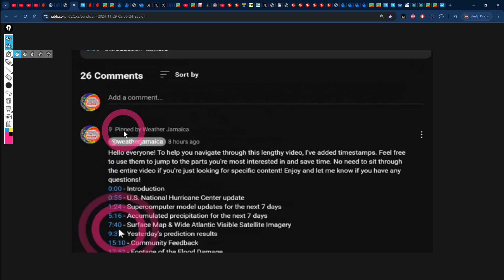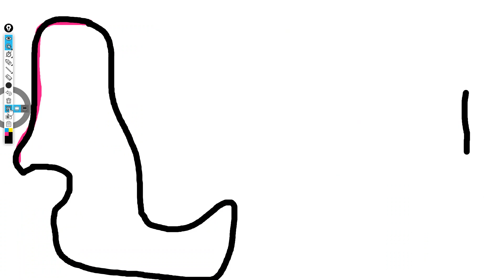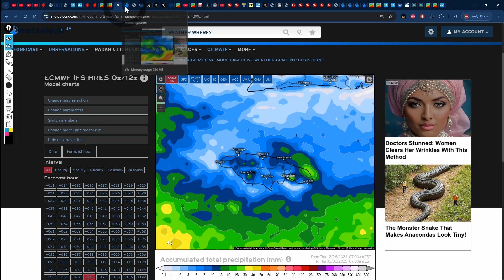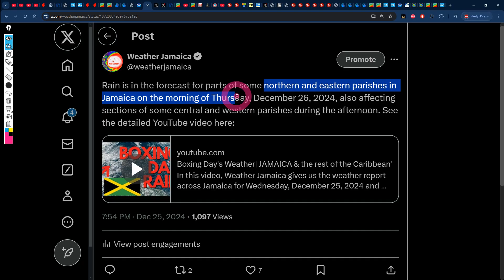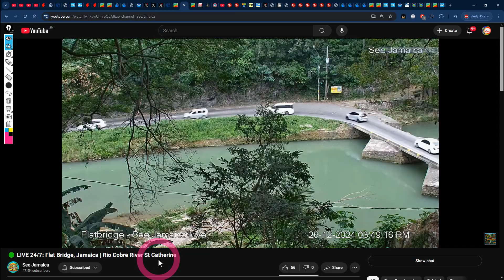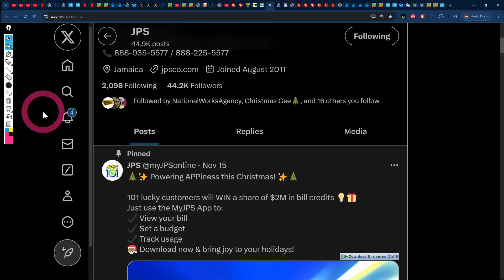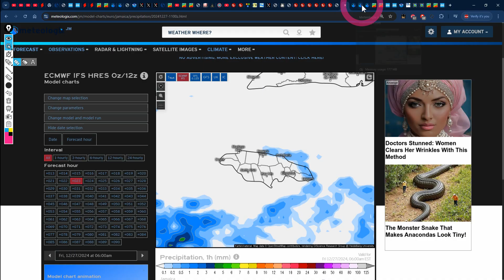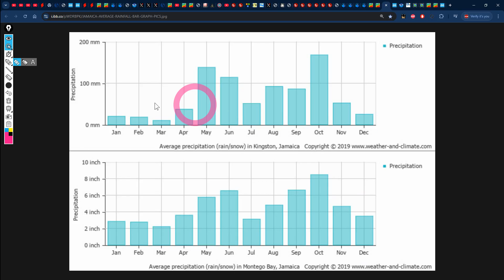Friday's Prediction| JAMAICA & the rest of the Caribbean's Forecast for Friday, December 27, 2024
In this video, Weather Jamaica gives us the weather report across Jamaica for Thursday, December 26, 2024 and the forecast for Friday, December 27, 2024 and we also talk about the forecast across the Caribbean.
0:00​ - Introduction
1:09 - Supercomputer model updates for the next 7 days
3:36​ - Accumulated precipitation for the next 7 days
5:22​ - Surface Map & Wide Atlantic Visible Satellite Imagery
6:37​ - Yesterday's prediction results
9:07 - Current Conditions Across Jamaica
10:41 - Jamaica’s Temperature and Power Outages Forecast
12:02 - Current Dry Air and Saharan Dust Forecast
13:16​ - Caribbean and Jamaica's Wave and Wind Forecast
14:32​ - Jamaica's Rainfall Forecast for Tomorrow
16:02​ - Caribbean Weather Highlights

Instagram - @weather.jamaica -    / weather.jamaica  ​
Twitter - @weatherjamaica -    / weatherjamaica  ​
Facebook - weatherjamaica876 -    / weatherjamaica876  ​
Tik Tok - @weatherjamaica -    / weatherjamaica  ​

YouTube -  @SeeJamaica  -     / @seejamaica  ​\